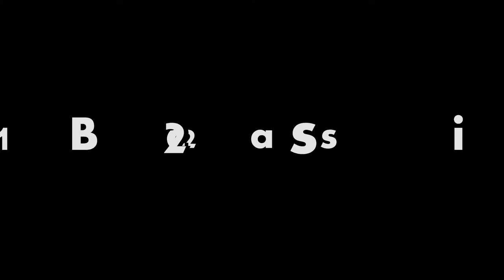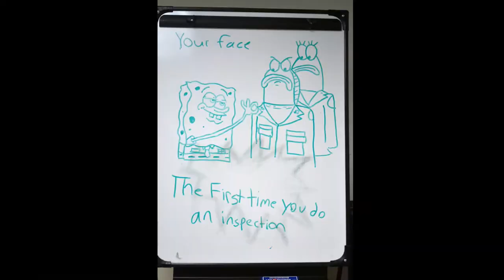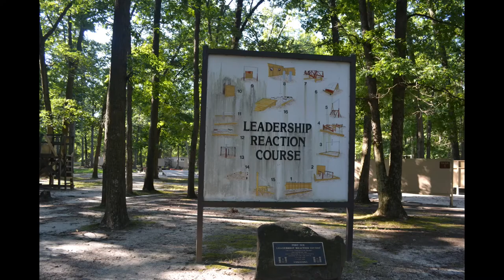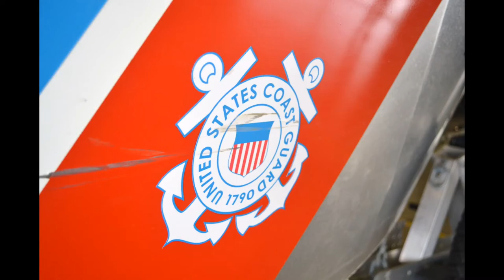NJWG Basic Encampment 2013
New Jersey Wing Civil Air Patrol's Basic Encampment 2013, held 3 Aug to 10 Aug 2013 at Joint Base McGuire-Dix-Lakehurst.